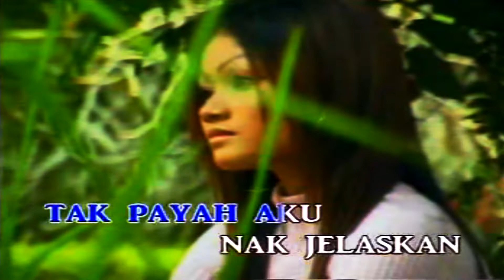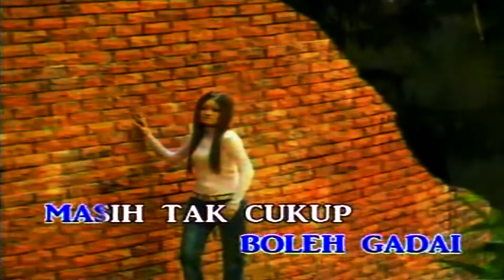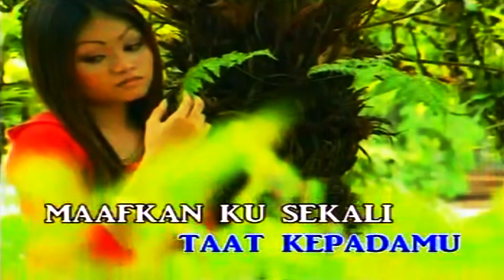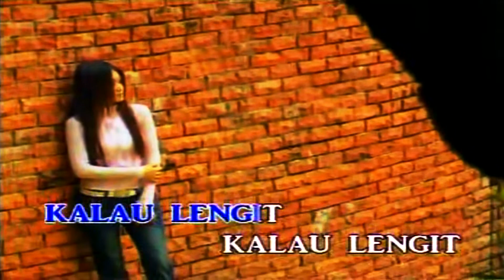Spider - Lengit KARAOKE